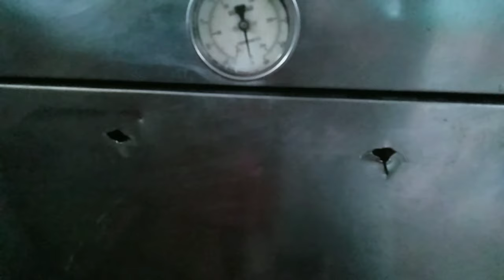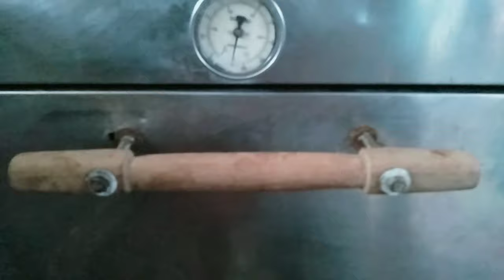how to repair oven holder | paano ayusin ang hawakan ng oven | 12tray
hello! mga ka'master isa kaba sa mga gustong matutu kung paano gumawa ng simpleng tinapay lang at  maliit lang na puhunan baka AKO NA ang hinahanap MO at bago tau mag umpisa Mag subscribe ka muna at pindutin ang bell para lagi kang updated pag may bago tayong upload .
Sa lahat po ng bagong subscribers natin halos lahat po ng mga katanungan niu sa bakery o recipe marami na po akong na upload patingin nalang po sa mga videos  natin jan .salamat po!